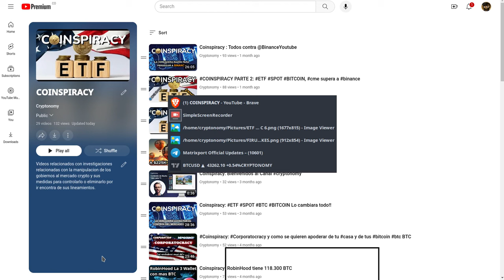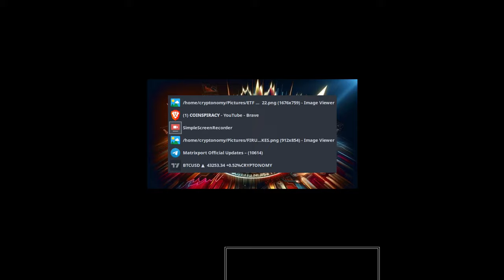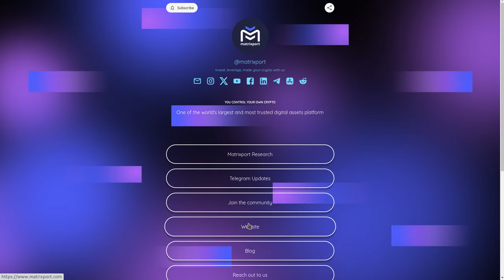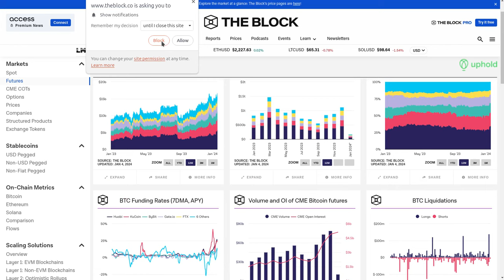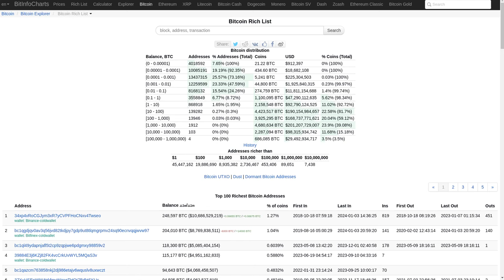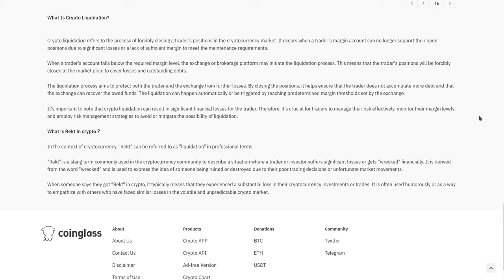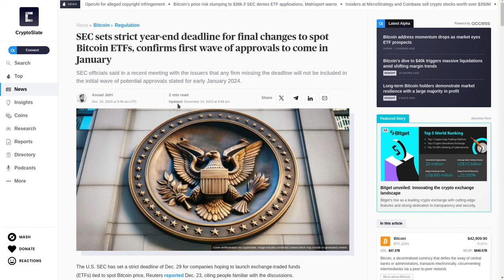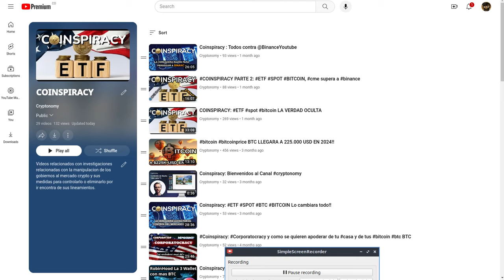La Cruda Verdad ETF SPOT ₿ ₿ BITCOIN ₿₿ !NO TE DEJES ROBAR!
Hola a tod@s, Bienvenidos a su canal 𝘾𝙧𝙮𝙥𝙩𝙤𝙣𝙤𝙢𝙮, en esta entrega les comparto el modus operandi que usan las grandes ballenas para robar a todos los apostadores del mercado de FUTURES de bitcoin engañandolos con falsos rumores de aprobacion del ETF SPOT de BTC primero para hacer que el precio suba a mas de 45K y luego en el mismo dia diciendo que es inmininte la NO APROBACION del ETF logrando bajar el precio en un casi 10%, ganando millones de dolares con las liquidaciones de futuros al alza y a la baja.

⌚️Marcas de tiempo: Timestamps:
[00:00:00]  Introducción
01:18  Ilustraciones BTC creadas con MidJourney
02:38  FiruLikes No olvides Suscribirte al Canal
03:28  Coinspiracy List
03:48  Movimientos Manipulados del BTC
04:58  Noticias manipuladas de MatrixPort
06:08  Liquidaciones Brutales del mercado de Futuros de BTC
07:28  Mapa de Calor de Liquidaciones de Futuros de BTC
07:48  BitInfoCharts Fundamentales de BTC
09:48  Liquidaciones Totales por Asset
10:58  La SEC es una entidad super corrupta y manipuladora

◢ Atn. 𝖢𝗋𝗒𝗉𝗍𝗈𝗇𝗈𝗆𝗒